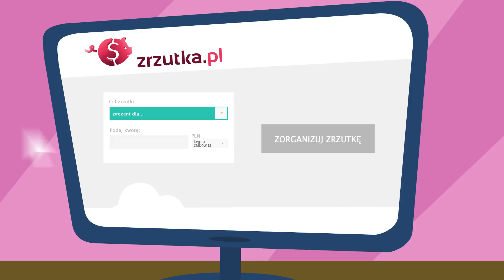zrzutka.pl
Masz pomysł (wyjazd, prezent, grupowy zakup)!? Określasz cel zrzutki, kwotę i gotowe! Dodajesz opis i zdjęcie. Zapraszasz znajomych z Facebooka, mailowo lub SMS'em. Obserwujesz wpływy na swoim indywidualnym koncie bankowym, wygenerowanym specjalnie dla Twojej zrzutki! Pieniądze możesz wypłacać w każdej chwili. To wszystko ZA DARMO i BEZPIECZNIE. Poświęc zaledwie 30 sekund i zorganizuj swoją zrzutkę już dziś na zrzutka.pl.